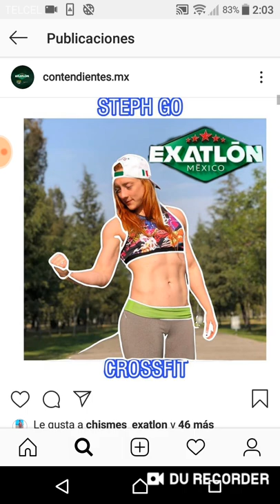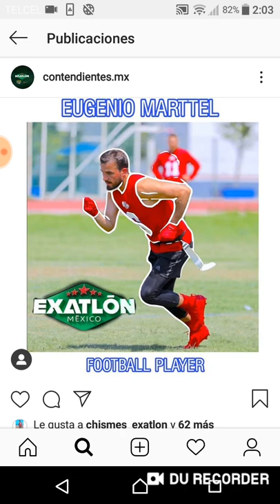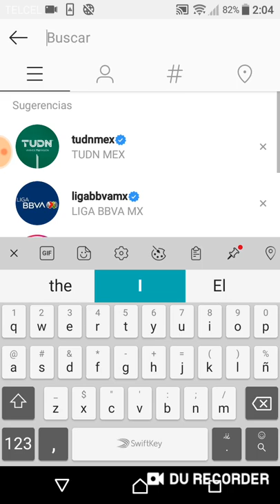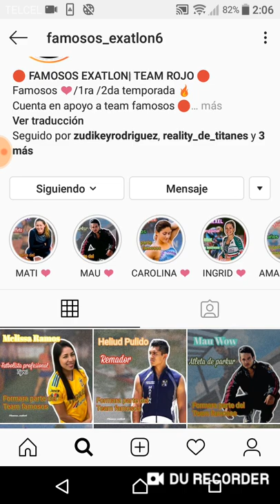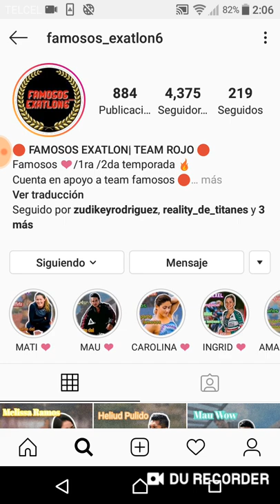ELLOS SON LOS PARTICIPANTES DE LA TERCERA TEMPORADA DE EXATLÓN MÉXICO 🔴🔵